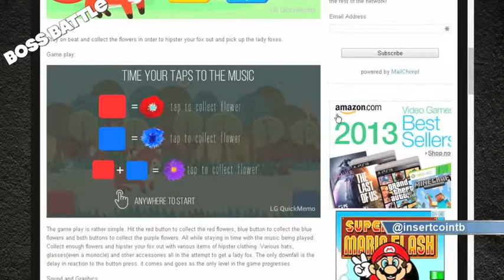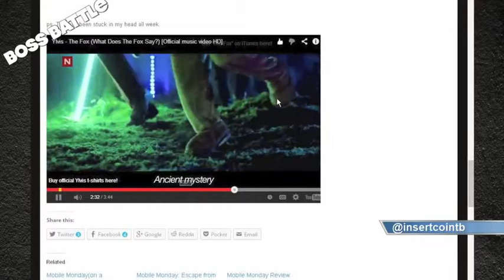Hipstafox Review.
Chachi gives us his review of Hipstafox by Fluffy Wiggle.